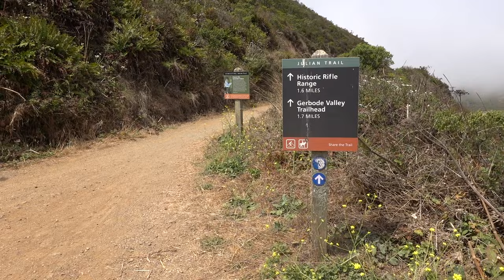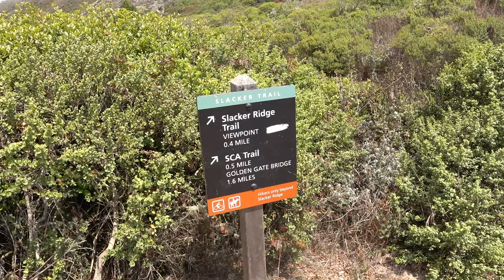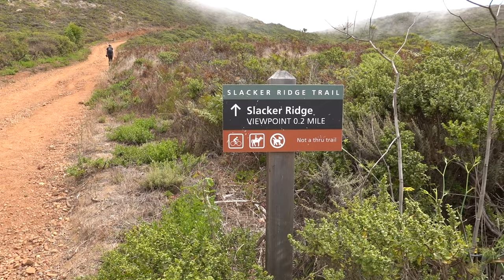How to Get to SLACKERS HILL? Unreal Views of the GOLDEN GATE BRIDGE!!!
Today I visit SLACKERS HILL right across from San Francisco, California. The main goal for this video is simple, provide some tips of how to prepare to enjoy this hike full of views, and take you along to experience those views with me :)

🎥 GEAR:
SONY RX100 VII
Rode VideoMicro